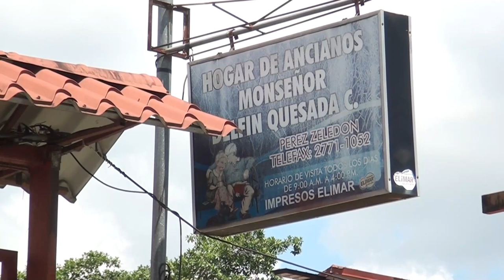Hogar de Ancianos de Pérez Zeledón busca apoyo para proyecto de cambio de cielorraso